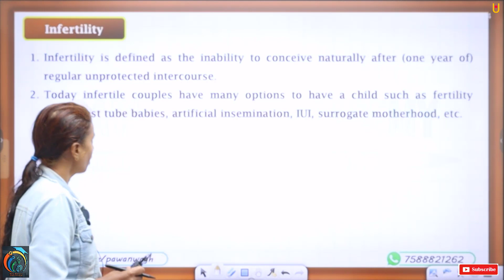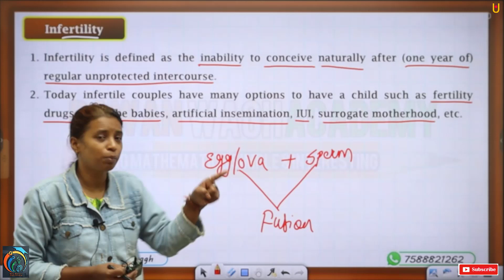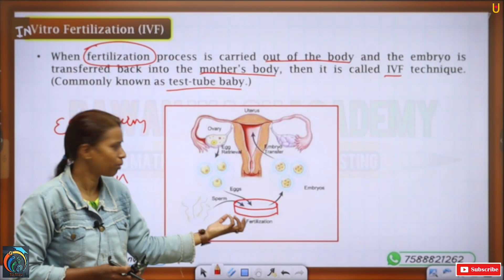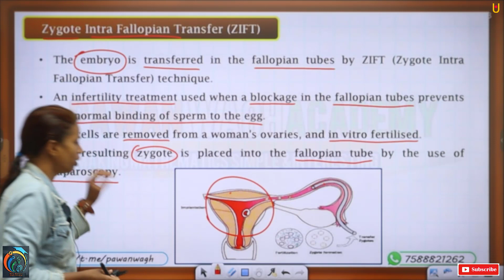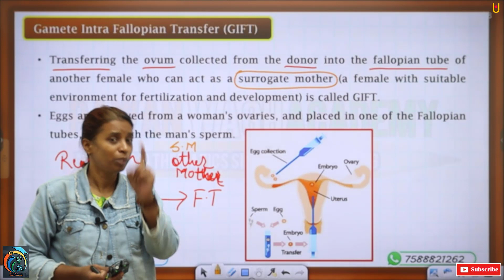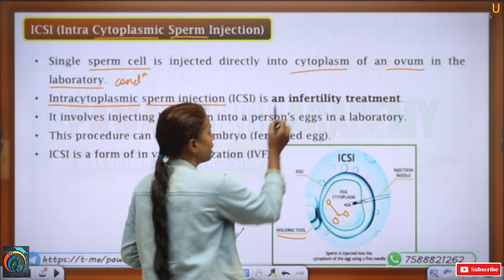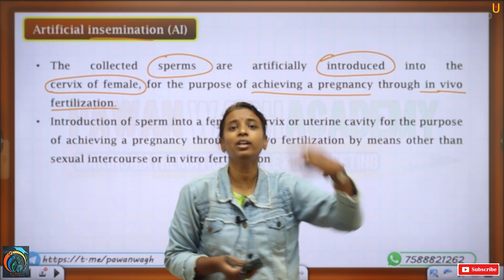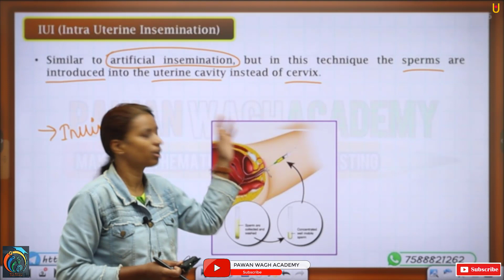Reproduction in Lower and Higher Animals | Class 12th Biology | Part 17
Hello Friends,
This video is helpful for class 12th Maharashtra board students. In this video we will learn about class 12th Biology Chapter 1. In this video we will learn detailed explanation of Human Reproduction. Topic cover by this video are
i) Pregnancy
ii) First Trimester